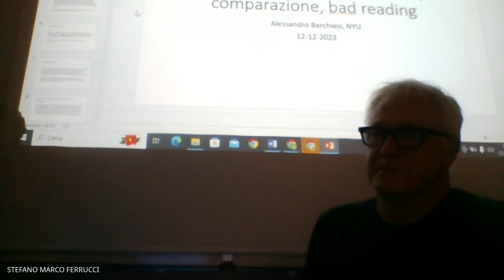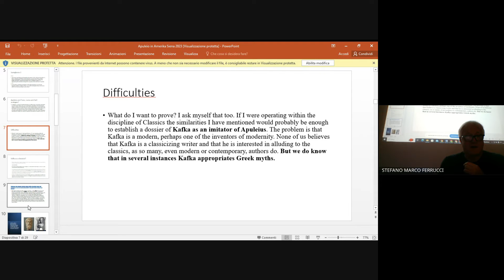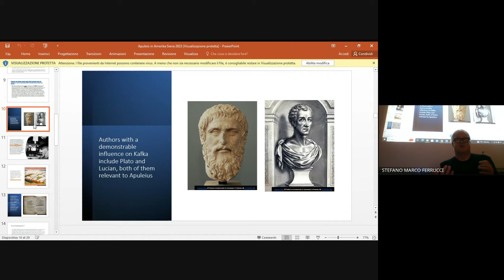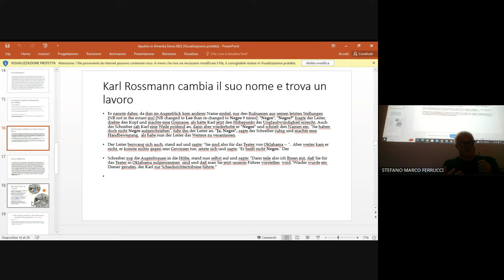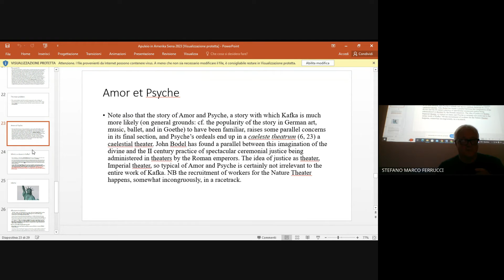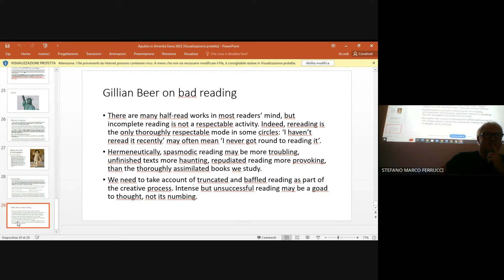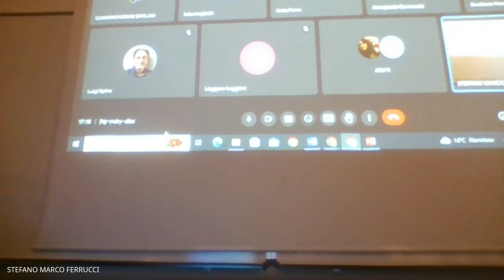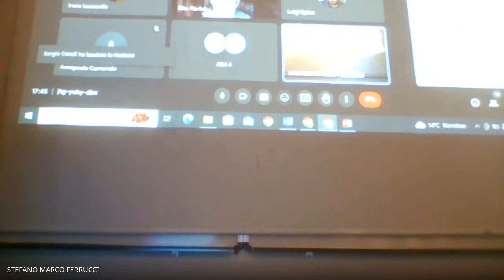Seminari del martedì - Alessandro Barchiesi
Alessandro BARCHIESI (New York University)
Apuleio in Amerika. Allusione, comparazione,
bad reading